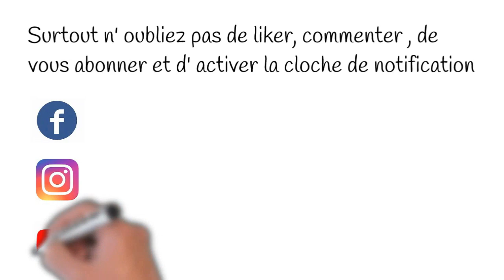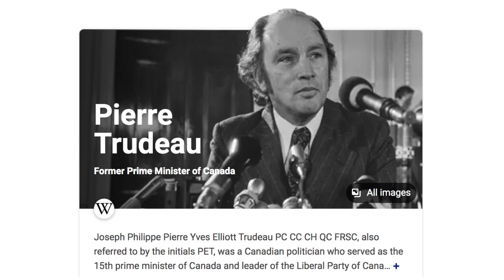Le parcours du 1er Ministre du CANADA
Justin Trudeau semble incarner le RÊVE CANADIEN pour beaucoup d' immigrants à travers sa politique d'immigration

⚠️NOS PARTENAIRES⚠️
BERTRAND NDEFFO - EDUCNATION
Site Internet:

⚠️FORMATION EN IMMOBILIER ET EN LIBERTÉ FINANCIÈRE⚠️
1) Placez Gagnez

- ebook ( Gérer les soucis de couple )
⚠️Merci pour VOS DONS ⚠️
Merci d' encourager la chaine comme vous le faites déja.